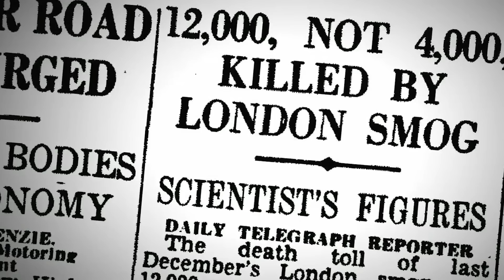Si Estos Fenómenos no Estuvieron Grabados, Nadie lo Creería